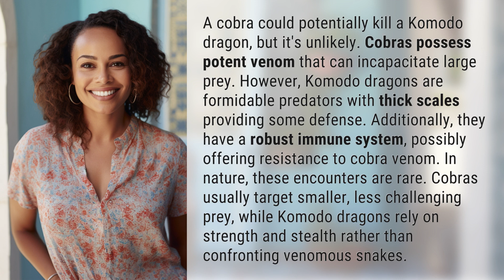Could a cobra kill a Komodo dragon?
The Deadly Encounter: Cobra vs Komodo Dragon 👉 Deadly Cobra vs Komodo Dragon 👉 Witness the ultimate battle between two fierce predators as we explore whether a cobra could overpower a mighty Komodo dragon. Discover the deadly venom and formidable defense mechanisms that make this encounter a rarity in the wild.

Laura S. Harris (2024, January 25.) Could a cobra kill a Komodo dragon?
    🌐 AskAbout.video